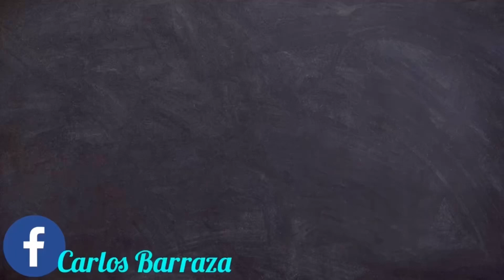# 405. CLN, SIN. LLEGANDO AL RANCHO L POSO D IMALA, Y RECORRIENDO SUS CALLEJONES